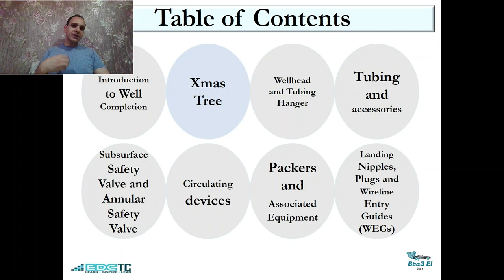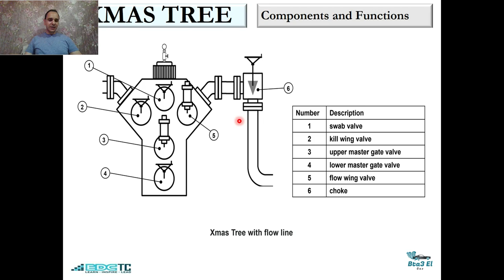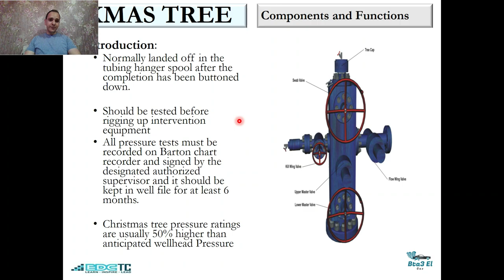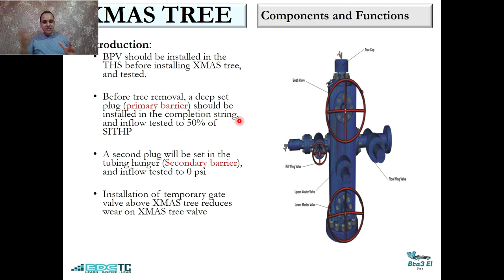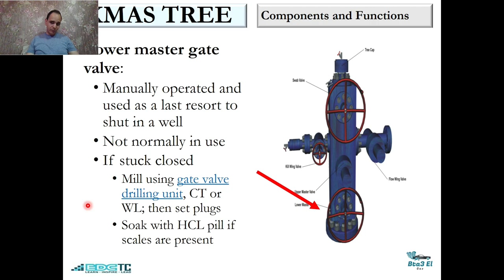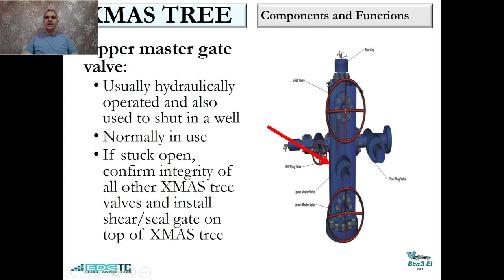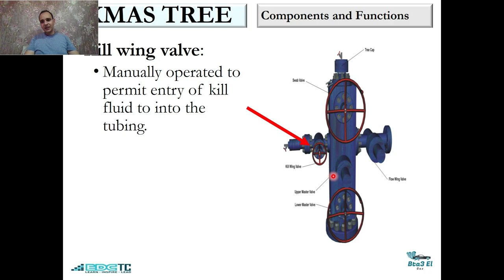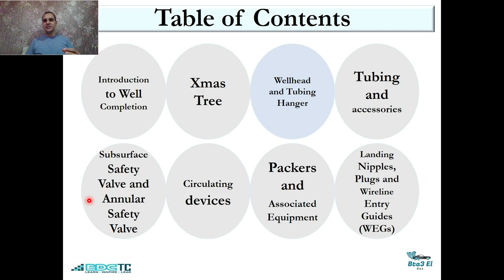IWCF WIPC CE Part 2 - Christmas Tree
الفيديو رقم 2 من مجموعة فيديوهات الخاصة بمنهج IWCF Well Intervention المعتمد

0:00-Introduction
0:39-Components and functions
5:24-Lower Master Valve
7:31-Upper Master Valve
9:13-Wire Cutter
9:37-Flow Wing Valve
9:52-Kill Wing Valve
10:19-Swab Valve
11:07- Valve Operation
11:21-End